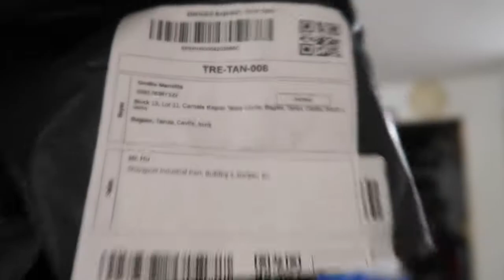The Brick Wall Illusion at ang mga Rebelasyon ni Jiehan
Lyka: ellivro18